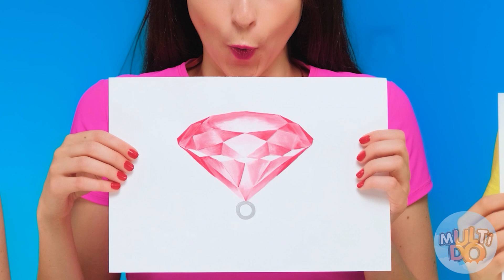Who Draws it Better Take The Prize Challenge #6 by Multi DO Fun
Whoever draws better will receive a cool prize. Today at MultiDO Fun you will find just such a challenge!

Be sure to share it with your sibling and friends!